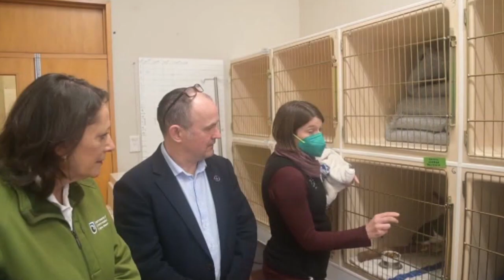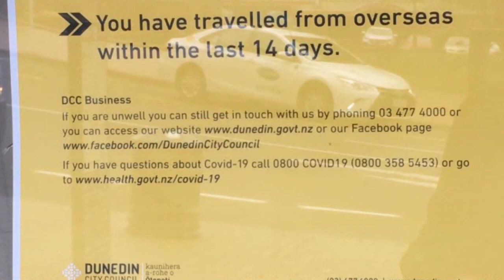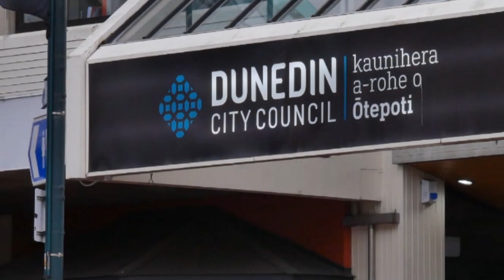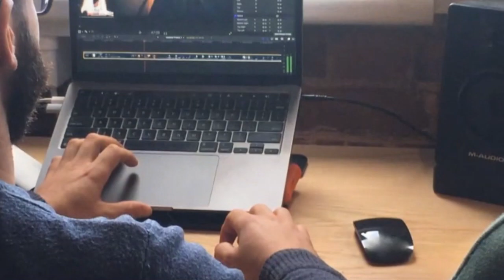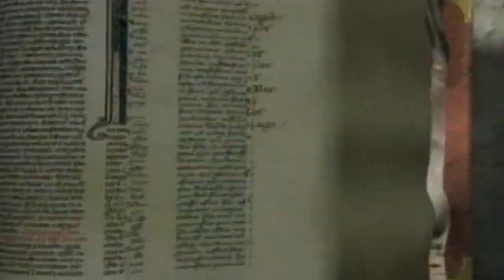The South Today Thursday 8 September